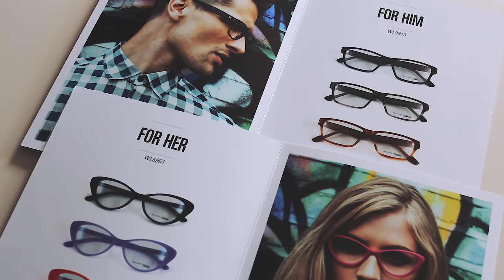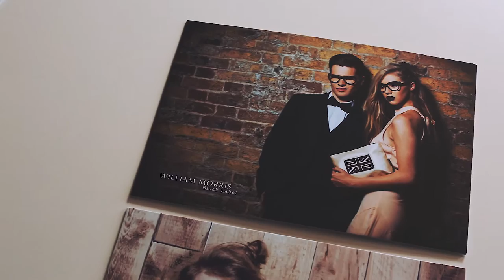WM About William Morris 2015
Robert William Morris talking about the inspirations behind each collection and what makes the brand so fondly embraced.